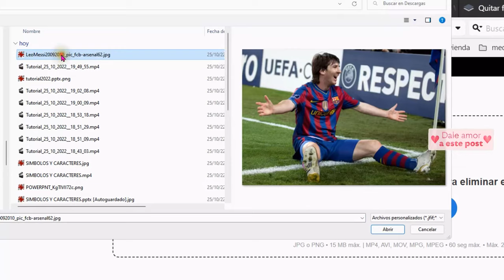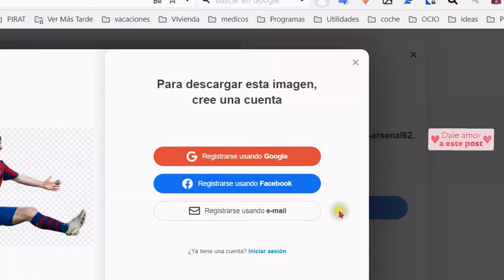Cómo Quitar fondo a una imagen sin perder calidad, gratis, fácil y rápido ✅😀👍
Cómo quitar el fondo a una imagen sin perder ni la más mínima calidad. Incluso imágenes en 4k.
Gratis y Sin canva, Sin PowerPoint, Sin programas...
Te permite una al mes con calidad igual a la original.